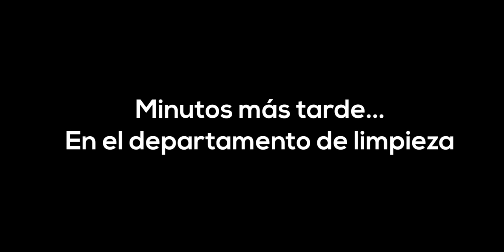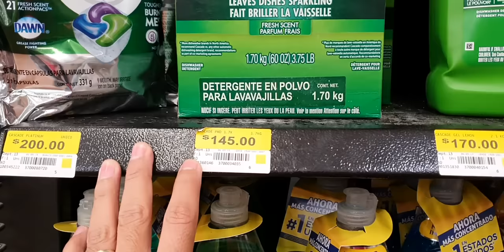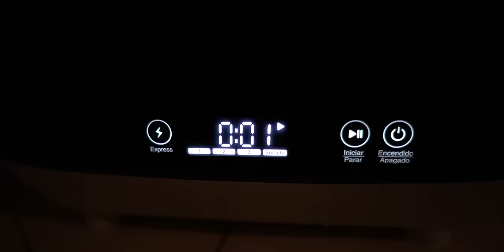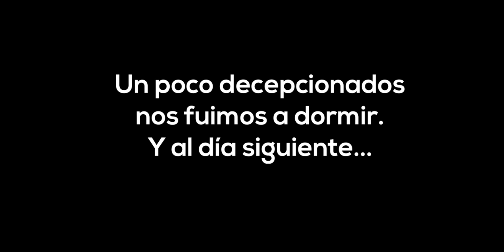Máquina para lavar los trastes (Mini Lavavajillas Haus) | El test